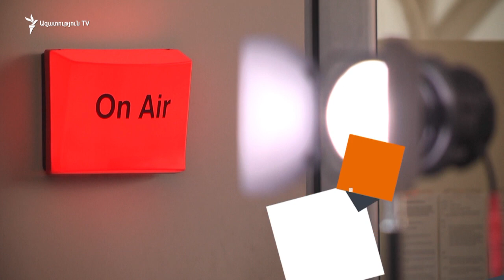«Հայ-ռուսական միացյալ զորախումբը գործելու է երրորդ երկրի՝ Ադրբեջանի և Թուրքիայի դեմ» փորձագետ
Սահմանին տիրող իրավիճակի, հայ-ռուսական համատեղ զորախմբի,  նաև թեմայի շրջանակում ևս մի քանի հրատապ հարցի շուրջ զրուցել ենք Կովկաս ինստիտուտի փոխտնօրեն, քաղաքագետ Սերգեյ Մինասյանի հետ: